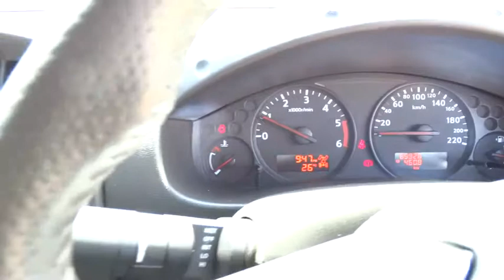2010 NISSAN NAVARA Townsville, Cairns, Mt. Isa, Charters Towers, Bowen, Australia 5894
2010 NISSAN NAVARA

**THIS PRICE IS AFTER MINIMUM TRADE**.. All our vehicles are subject to an RACQ inspection .. buy with confidence ..Nth Qld's leading dealer .. We can deliver anywhere in Australia  2010 sold 2011 nissan navara st-x d40 turbo diesel 4x4 dual cab with lots of extras and only 86,000 klms with log books and service history.  North Queensland's leading Used Car Dealership. We have a great range of pre-owned vehicles in stock now. All vehicles are workshop tested. 5 year warranty available. Trade in's are welcome and finance can be tailored to your needs. Please contact one of our friendly staff on 0437wheelz anytime.  If you don't see the vehicle you want Please click on the tab at the top of our web page FIND A CAR 4 ME. And we will find your car.  Yes!  Yes!   Yes! Racq inspections  Yes!  Yes!   Yes! 5 Yr warranty available  Yes!  Yes!   Yes! 25 Yrs service to Nth Qld  Yes!  Yes!   Yes! Delivery Aust wide  Yes!  Yes!   Yes! Finance and Ins available  Yes!  Yes!   Yes! Defence force discounts  Yes!  Yes!   Yes! We will bring the car to you  Yes!   Yes!   Yes! Test drive today!!!
Dual Air Bags,Antilock Brakes,Air Conditioning,BLUETOOTH,CD Player,Central Locking,Cruise Control,Engine Immobiliser,MAG Wheels,Power Steering,Power Windows,SIDE STEPS,Turbo,